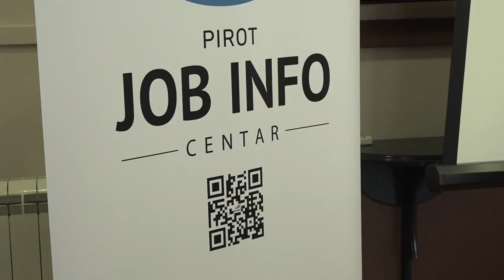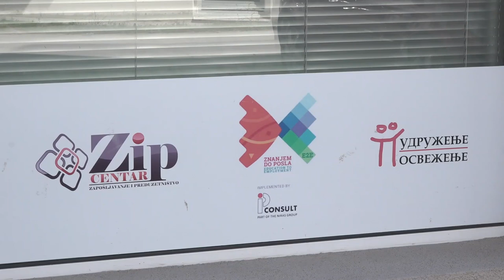NASTAVLJAJU SE OBUKE NA RADNOM MESTU U PROJEKTU ''ZNANJEM DO POSLA''